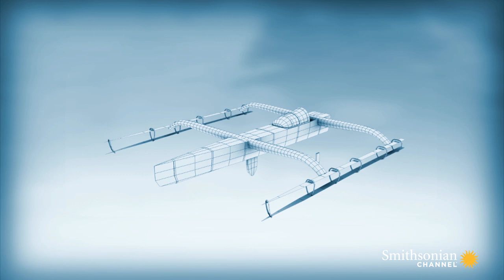One of the Most Grueling Yacht Races in the World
The Route du Rhum is a transatlantic race that's held every four years, between Saint-Malo in France and Pointe-a-Pitre, in Guadeloupe. Erik Nigon is participating for the very first time.